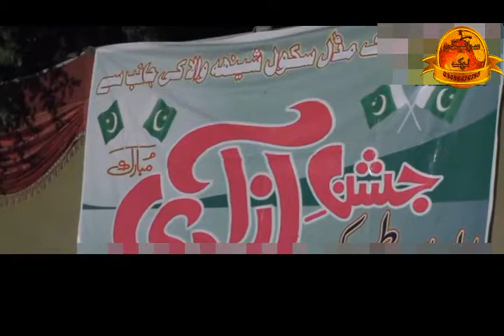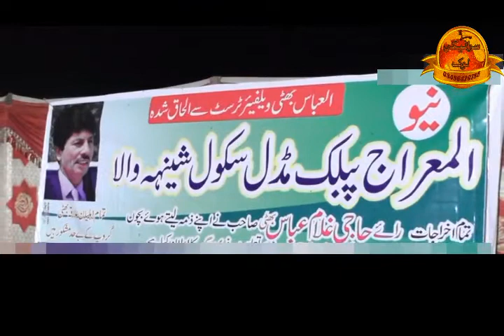latest saraiki mushaira poet javed raaz